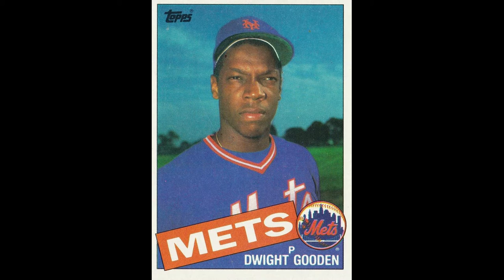WHAT HAPPENED TO LINDSAY DAVENPORT ON THIS DAY IN SPORTS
Today we are going to talk about a few events that happened on this day in sports history. We are going to go all the way back to 1984 and Travel to 2005.
On this Travel in history we will be talking about Jesse Owens, Dwight Doc Gooden, Lindsay Davenport, and Mark Messier